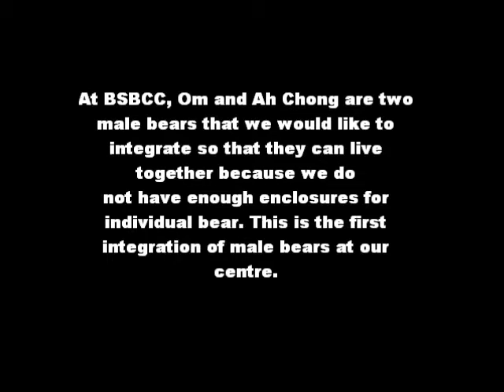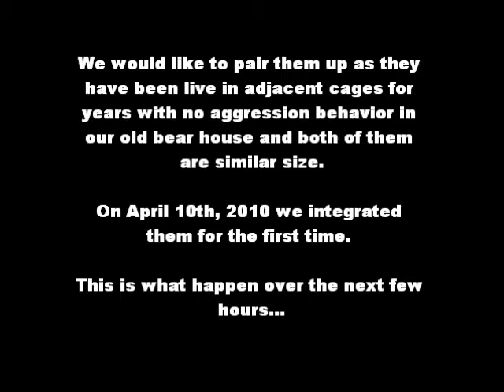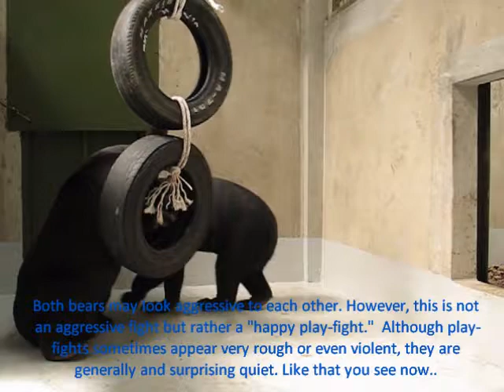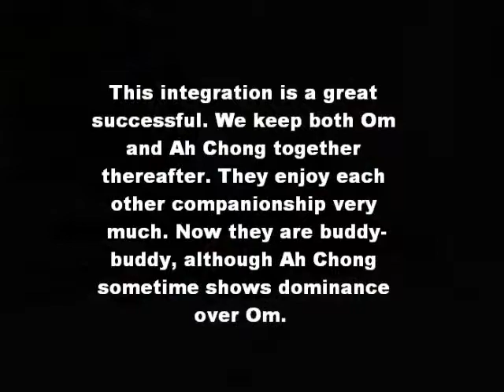Sun Bear Rehabilitation | Integration of Om and Ah Chong the Sun Bears at BSBCC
In this Sun Bear Rehabilitation video we watch two bears integrating. To find out more about these amazing bears go

At BSBCC, Om and Ah Chong are two male SunBears that we would like to integrate so that they can live together because we simply do not have enough enclosures for individual bear.

This is the first integration for male bears at our centre and we hope the integration go well.

We would like to pair them up as they have been living in adjacent cages for years with no aggression behavior in our old bear house and both of them have similar size.

So finally on April 10th, we have the integration of Om and Ah Chong for the first time at BSBCC.